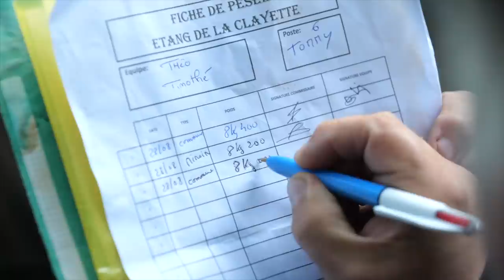Nash Junior Academy - "Le Battle"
découvrez la le Nash Junior Academy "Le Battle".
12 Jeunes entre 10 et 16 ans seront accompagnés et coachés par 6 ambassadeurs Nash France pour 24h de pêche en mode "compétition". Bonne ambiance garantie !